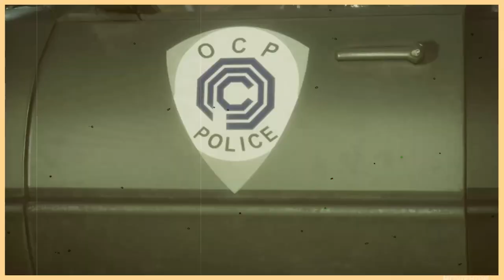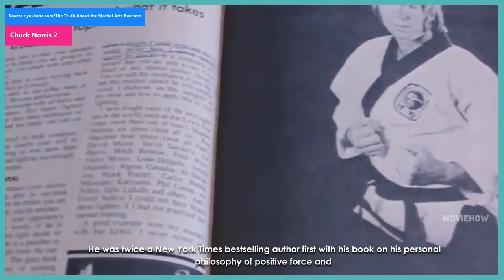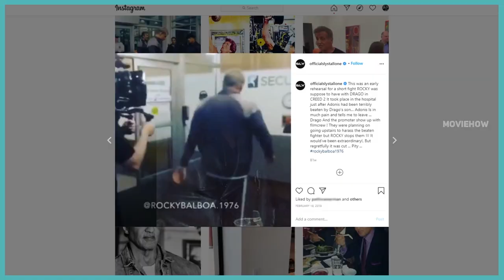ACTION STARS of the 80s Then and Now - TOP 10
The 80's era was one of the golden ages of action filming, and some of its best actors are legends of the entertainment industry today. These actors become real heroes in their fans. All these main actors and actress have their talent. They participated in lots of action-adventure movies.  one of the films has come to global success and box office hit. This 80s action stars real remarkable heroes in the Hollywood industry. Chuck Norris and Jean Claude Van Damme are the real martial artists in the 80s. They used they are talented in the 80s action movies.

Good or bad it's usually two hours when viewers can escape from reality. There have been plenty of actors who have made a living taking on action roles, so we figured we would look at 10 of the best action movie stars 1980s. Enjoy!

Title: Arnold Schwarzenegger Interview Fibo 1993

Title: Carrie Fisher Mark Hamill Harrison Ford On The Set Of Star Wars In 1977

Title: Chuck Norris Joe Lewis Jhoon Rhee tournament

Title: Jean Claude VAN DAMME in his Jeans Factory RAW RUSHES FOOTAGE

Title: Kurt Russell  Snake Plissken  Escape From New York Charcoal Portrait

Title: MK11 Kombat Pack _ Terminator T-800 Official Gameplay Trailer _ Mortal Kombat

Title: Mortal Kombat 11 Robocop VS Terminator Round 1

Title: Professionalism about movies will be destroyed, F.F.Coppola, "Hearts of Darkness" 1991

Title: Rambo ≣ 1982 ≣ Trailer ≣ German | Deutsch

URL: GameSpot Universe Trailers

URL: Fluffy

URL: Peabody Awards

Title: Sylvester Stallone @ The Arsenio Hall Show 1990

Title: Trailer de Mad Max Mel Gibson, Tina Turner, Frank Thring

✔️ Fair used : "Copyright Disclaimer under section 107 of the Copyright Act of 1976, allowance is made for “fair use” for purposes such as criticism, comment, news reporting, teaching, scholarship, education, and research.”

✔️ About this channel: MovieHow is the only place to talking about memorial Hollywood stars in the '60s,70's, '80s, and '90s. This channel purpose is reminding those forgotten stars like Hollywood singers, actors, and actresses to young generations. Because the young generation didn't know how much fame they are earned and how they become famous. All the channel videos created by me with my friends. We also used an edited tool wondershare filmora to all the video edits.

MovieHow is the best place to see 60s,70s,80s, and 90s Hollywood stars lifestyle and many more.